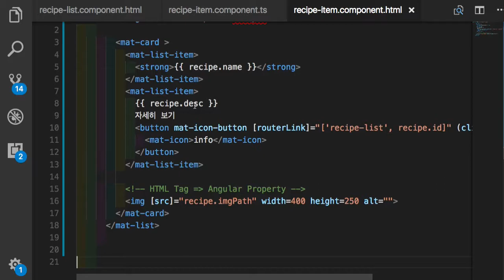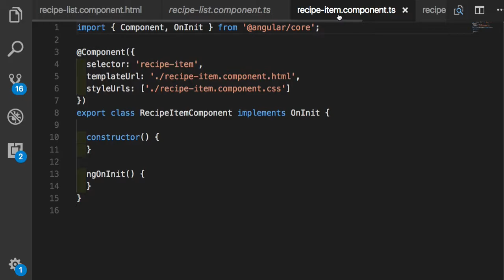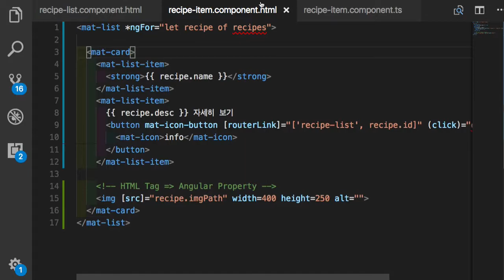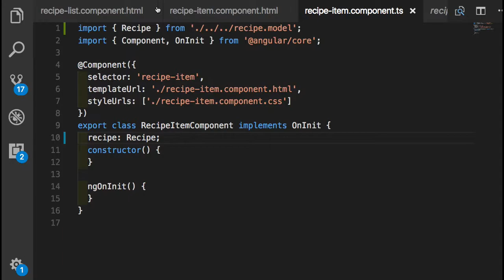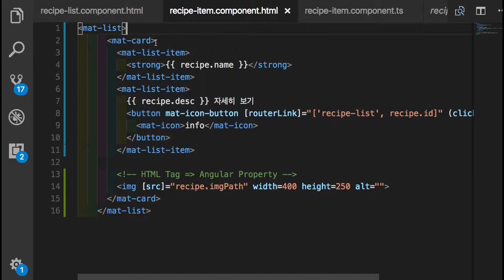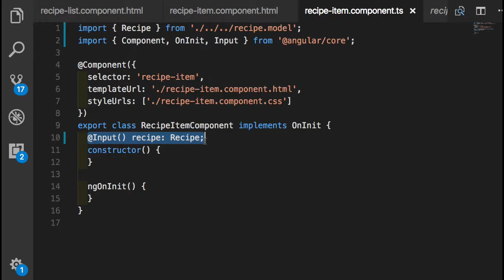Angular 실습 035 컴포넌트들 간의 부모 자식 관계 구성 방법